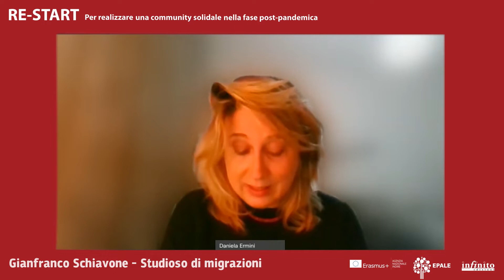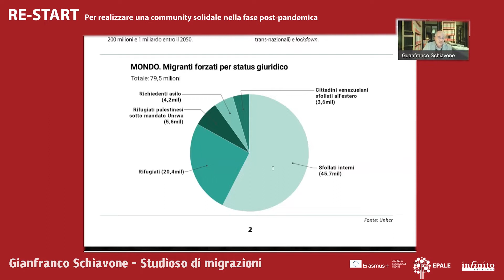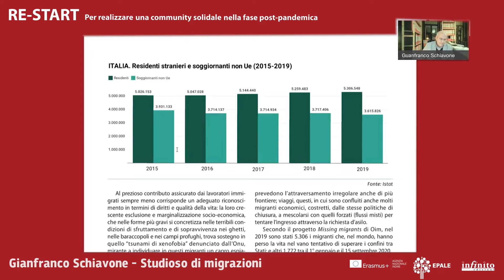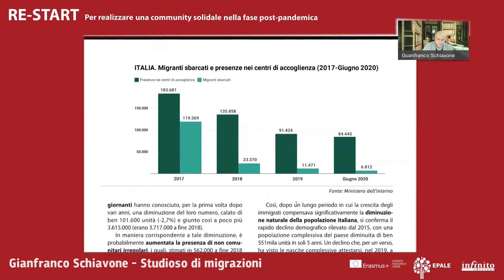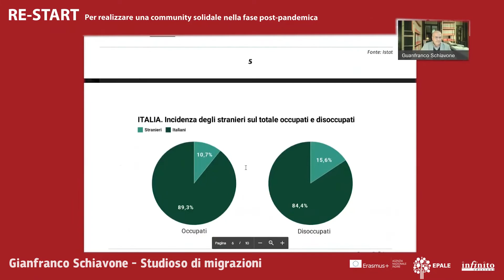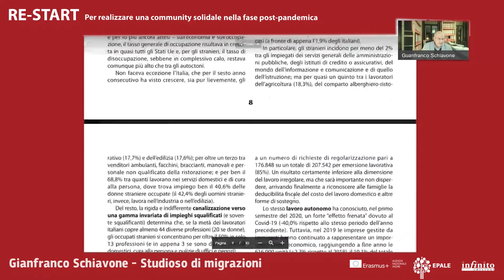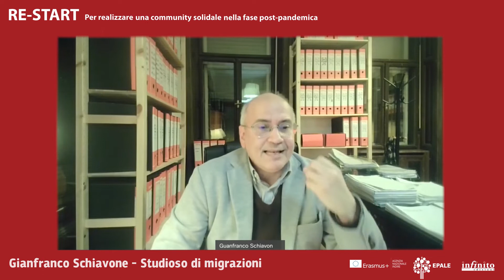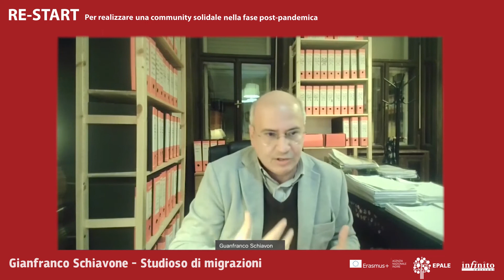RE-START "Migranti e rifugiati: cos'è cambiato dopo la pandemia?" Intervento di Gianfranco Schiavone